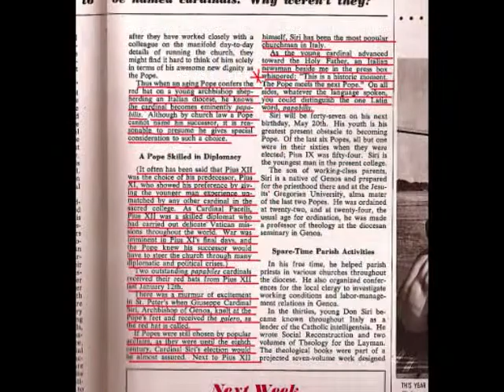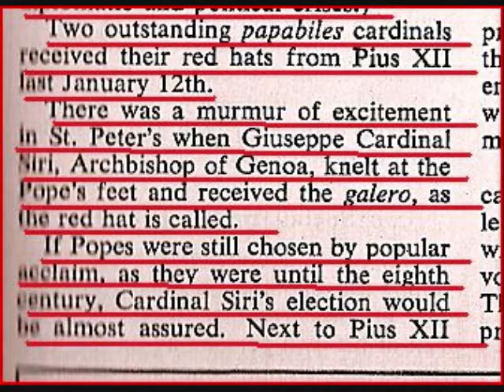"The Pope meets the next Pope" Cardinal Siri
Article from Collier's, March 1953 about who would become the next Pope